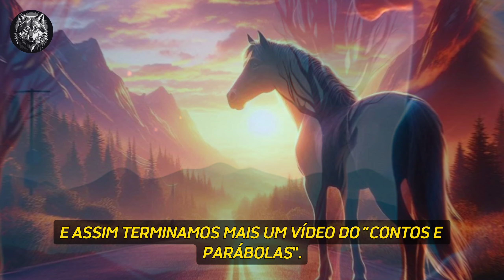SE VOCÊ NÃO SABE DIZER "NÃO", VEJA ESSA HISTÓRIA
Descubra a tocante história de Ricardo, o cavalo mais prestativo da Vila dos Animais, que aprendeu a importância do equilíbrio entre ajudar os outros e cuidar de si mesmo. 🌟

Ricardo sempre estava disponível para ajudar seus amigos, desde construir ninhos para pássaros até carregar alimentos para formigas. Mas ele enfrentava uma grande dificuldade: não sabia dizer "não". Isso o levou a um estado de exaustão e solidão, até que a sábia coruja, Senhora Sofia, lhe ensinou sobre a virtude do equilíbrio.

Acompanhe a transformação de Ricardo enquanto ele aprende a importância de conhecer seus limites, encorajar a autossuficiência nos outros, colaborar em comunidade e encontrar a paz interior. Essa fábula inspiradora é uma lição valiosa sobre a generosidade verdadeira e o respeito por si mesmo.

💬 Comente abaixo: Você também já teve dificuldade em dizer 'não'? Como encontrou seu equilíbrio?

Assista também:
Na correria da vida moderna, o estresse se tornou um companheiro constante para muitos de nós. Mas será que precisamos carregar esse peso o tempo todo?